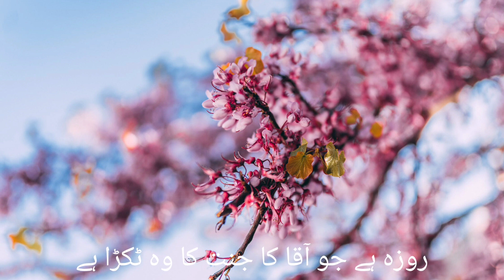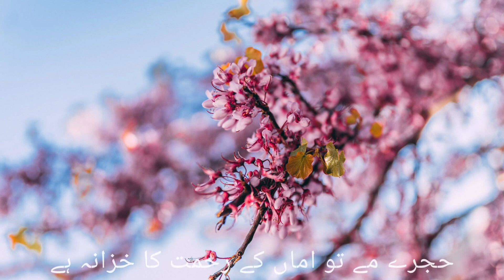𝐛𝐢𝐧 𝐝𝐞𝐤𝐡𝐞 𝐌𝐨𝐡𝐚𝐦𝐦𝐞𝐝 𝐩𝐞𝐫 𝐤𝐮𝐫𝐛𝐚𝐧 𝐳𝐚𝐦𝐚𝐧𝐚 𝐡𝐚𝐢 2023 naat status